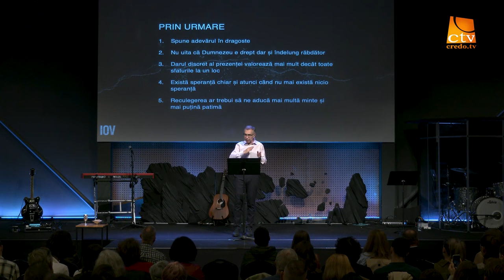Teofil Cotrău - Indignare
Biserica Via Cluj - mesaj din seria de predici "Iov", rostit de pastorul Rei Abrudan, în data de 5 noiembrie 2023. Predici pentru vremuri grele